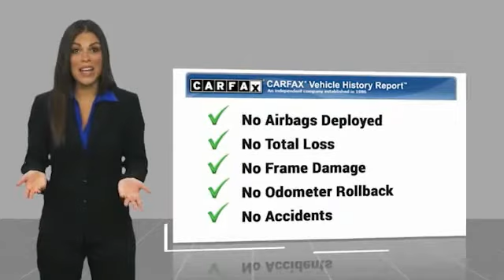2022 Toyota Tacoma 4WD Metairie LA NL24741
2022 Toyota Tacoma 4WD

Lakeside Toyota
3701 North Causeway